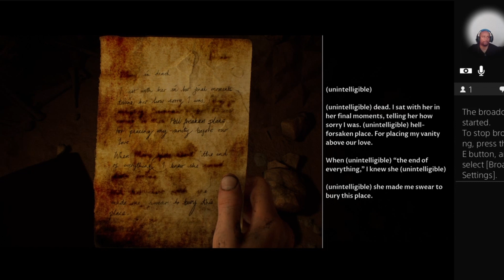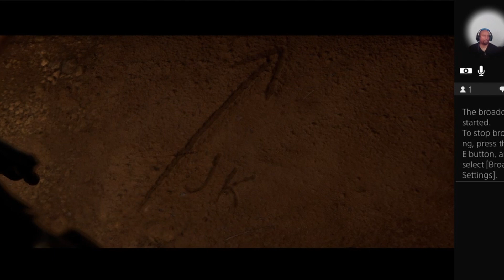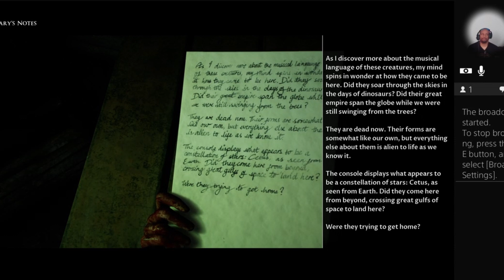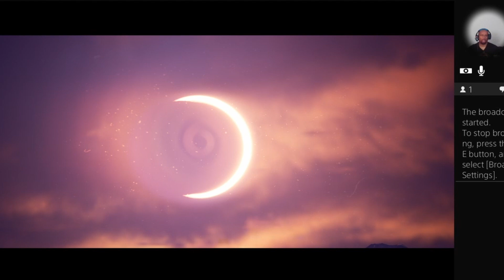The Dark Pictures Anthology: House of Ashes – Final Gameplay Walkthrough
Prepare for the ultimate showdown in the final chapter of The Dark Pictures Anthology: House of Ashes! In this thrilling conclusion, every decision counts as we face the most intense and horrifying moments of the game. Watch as the story reaches its climax, revealing the darkest secrets and delivering heart-pounding action.

This full gameplay walkthrough of the final part promises to keep you on the edge of your seat. Experience the ultimate horror adventure and see how the story unfolds. Perfect for fans of horror games and those looking for a complete and immersive gaming experience.

Don’t miss out on the thrilling finale! Let's conquer the darkness together! 🌑🎮

I really enjoyed playing this game but didn't like when my character Nick got killed lol. 4 out of 5 stars!!